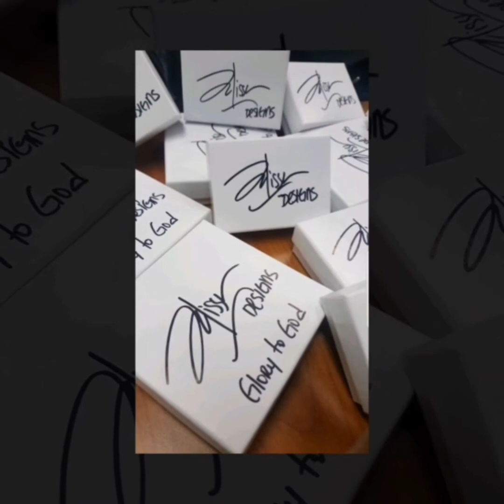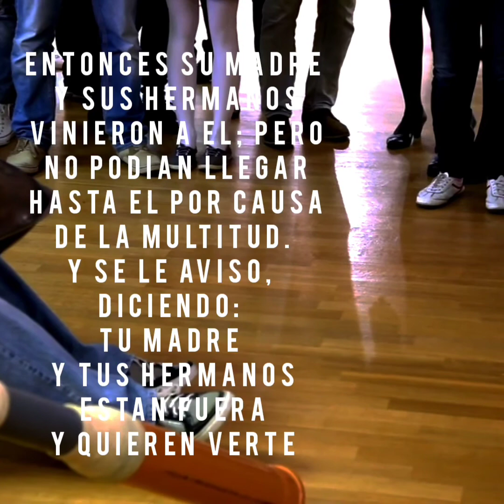En los prosteros dias muchos se apartaran de la Fe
En este video hermanos les hablo de un pastor y escritor conocido salio diciendo que ya no es cristiano.